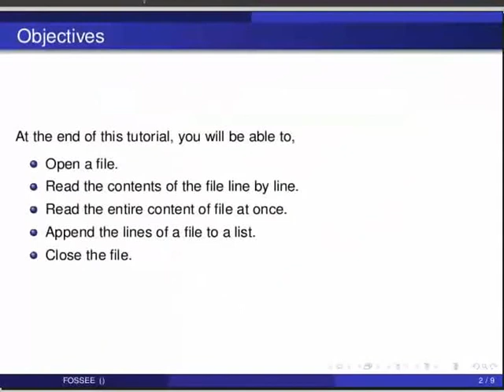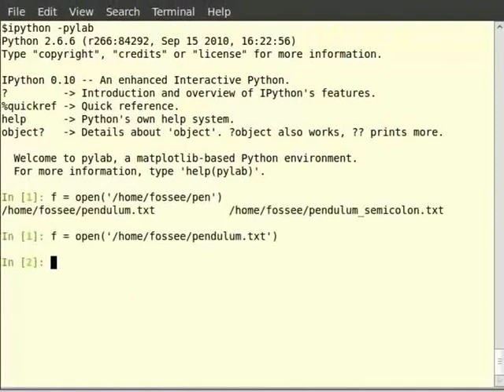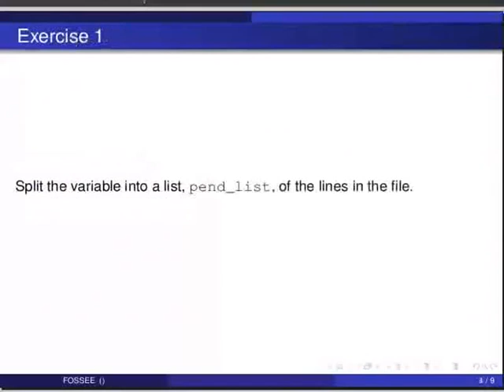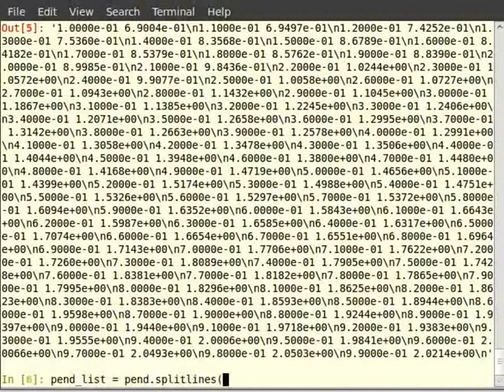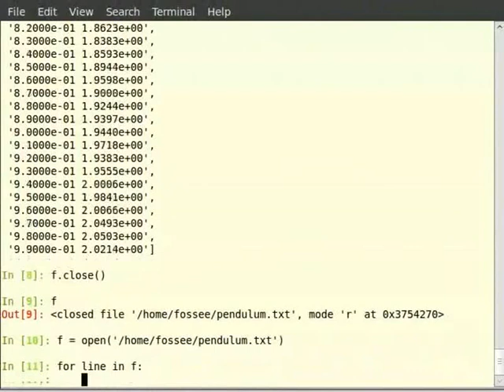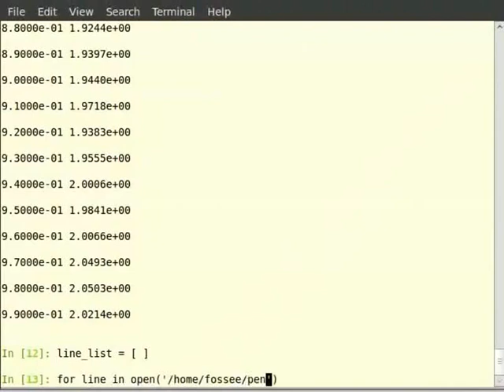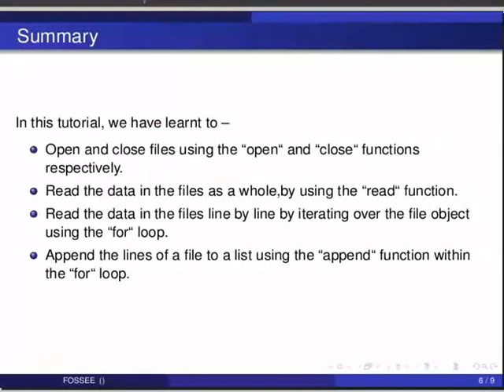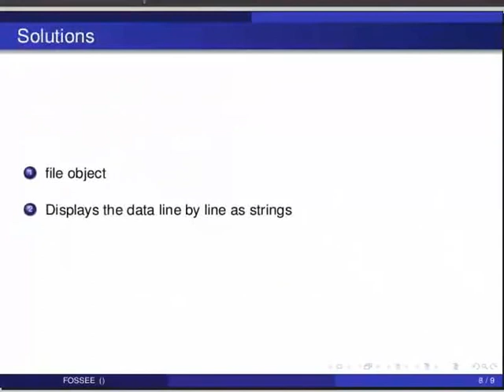Getting started with files - Hindi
फाइल्स के साथ शुरूआत
    फाइल ऑब्जेक्ट दर्शाना
    read के साथ फाइल को रीड करना
    फाइल को बंद करना
    फाइल में लाइन के लिए
लाइन को प्रिंट करना
सूची में लाइन्स को जोड़ना